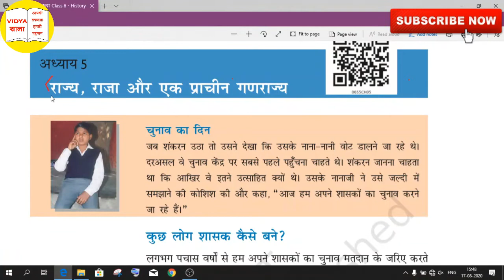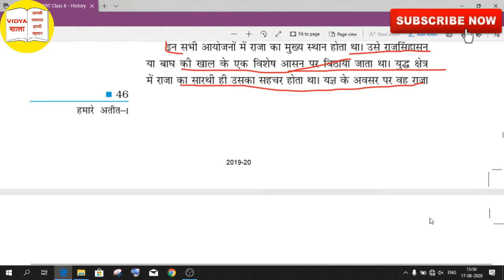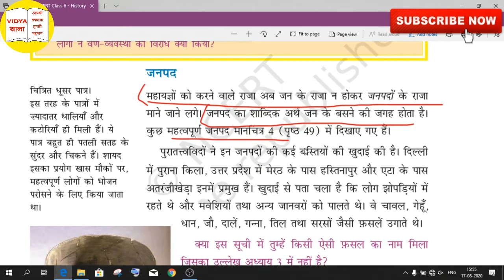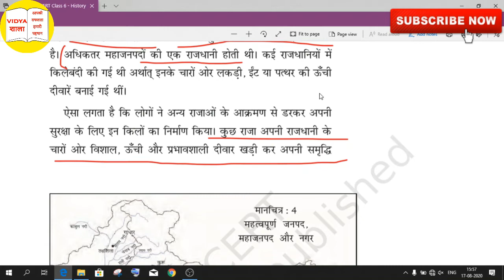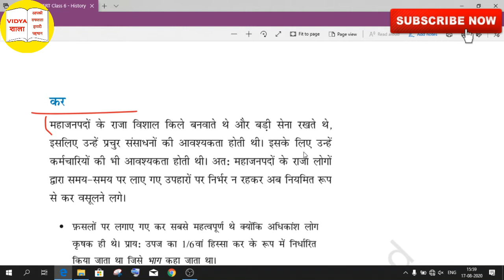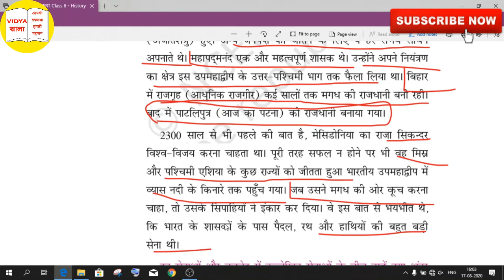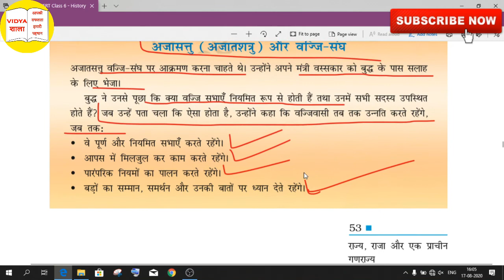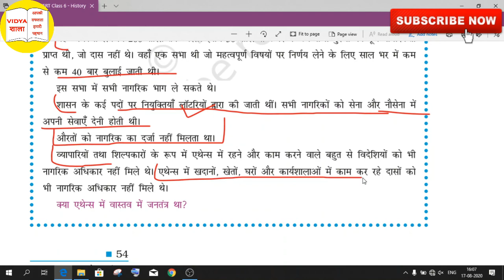NCERT GEOGRAPHY Class 6 Chapter 5 | Hindi | The Earth Our Habitat - 1 | Bilingual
Hello Friends, This Video Contains the Geography Book English Version Chapter - 5 in Bilingual

Book Name = The Earth our Habitat - 1
Class = VI
Chapter = 5